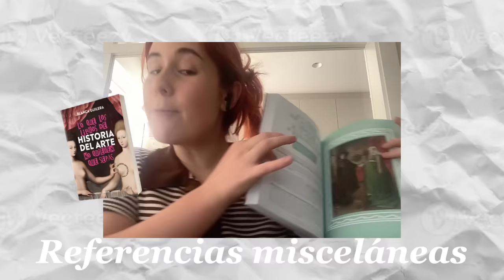¿Qué ha pasado en la Met Gala 2024?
Para ayudar a Palestina:
(En el caso de que conozcas otras ONGs fiables, no dudéis en escribirme para poder añadirlas)

Lo que los libros de historia del arte no quieren que sepas